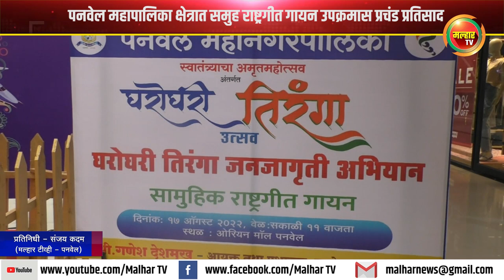पनवेल महापालिका क्षेत्रात समुह राष्ट्रगीत गायन उपक्रमास प्रचंड प्रतिसाद !